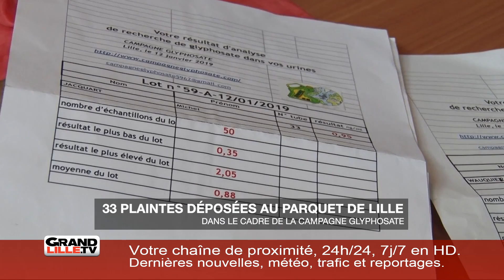Edition du 22 février 2019 - 17h15